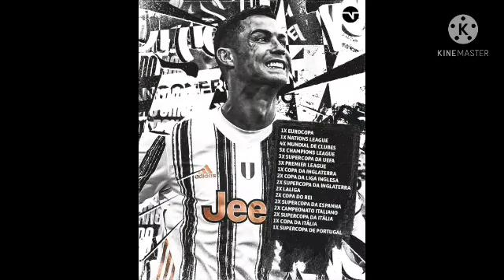psg campeão Juventus campeão Telles magno no New York City André no esport resultado da libertadores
Rumo 2k